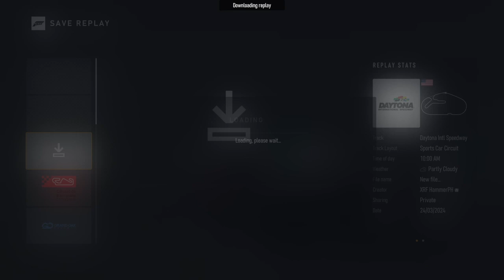CFR Daytona Sports Car Course (61 Laps)